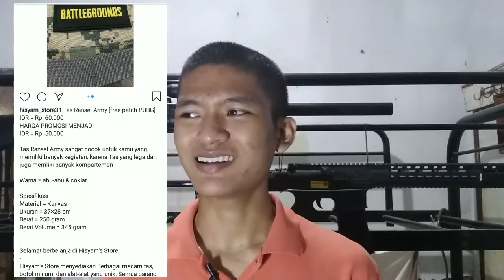Review Aimpoint M3 replica || Bahasa Indonesia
Jadi ini bisa dibilang Reddot atau Greendot pertama gw nih, dan gw cukup puas dengan barang ini.

Oiya... buat kalian yang pengen beli barang barang unik bisa nih buat cek barang barang di Hisyam's Store

Untuk mendukung gw dalam membuat konten bisa berdonasi di

Terimakasih buat yang sudah berdonasi

ENJOY WATCH